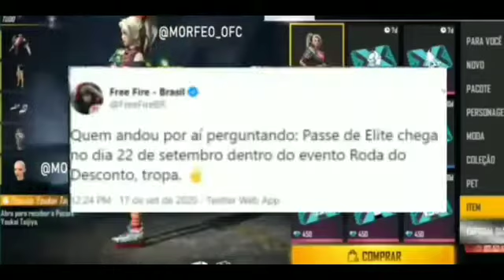New events in freefire|| fadedwheel event|| diamond royale bundles||elite pass events|| Malayalam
Hai dears..
Hope you are doing well..In this video iam gonna show you the new upcoming events in freefire.Like the video if you like this video.Show some love in the form of like and comments.

Or you can send messages : _soul_gamers